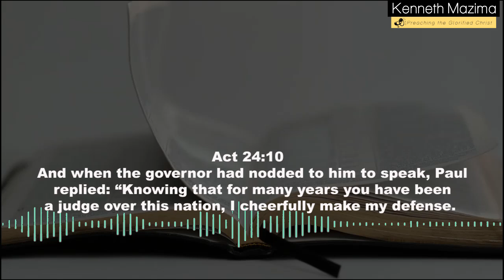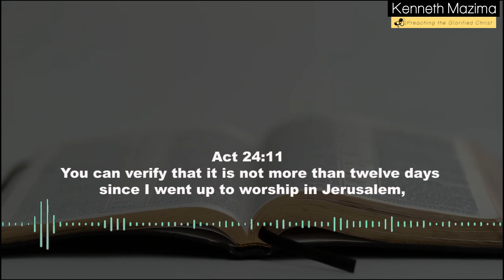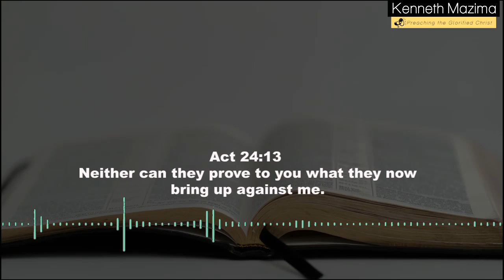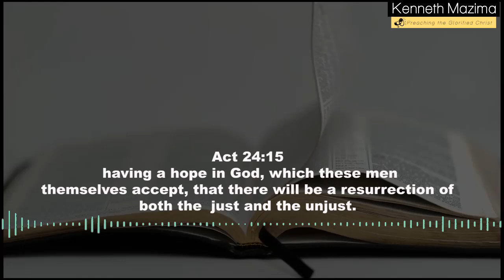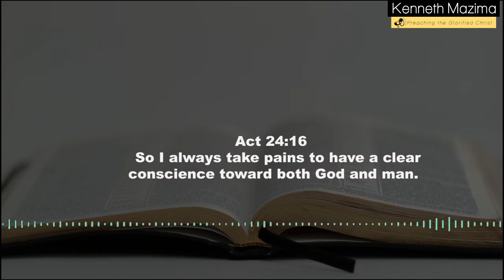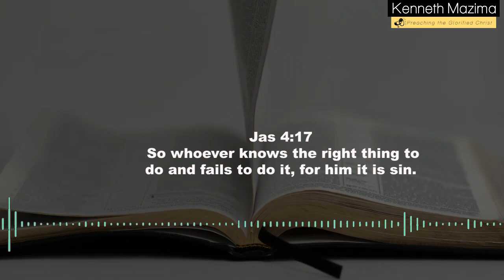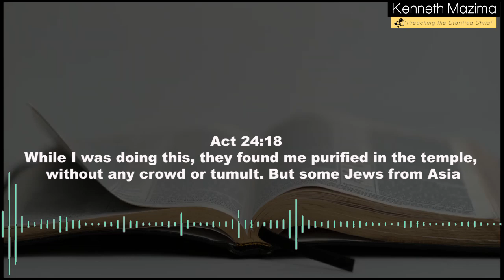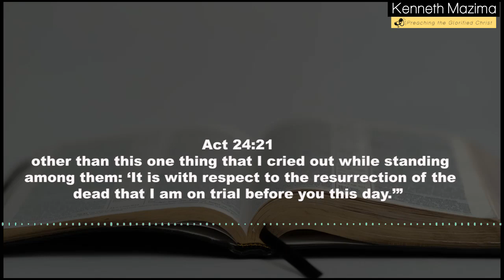Paul before Felix | Acts 24:10-29